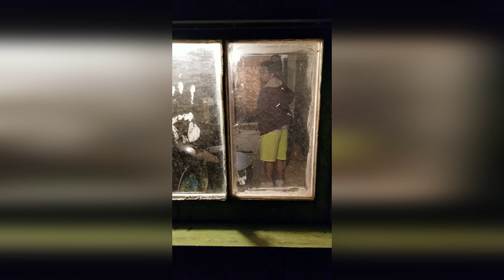Analog Vlog #1: JJs Junction(Toby gets fired)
Our first ever Vlog and coincidentally our first time back on the house show scene in two years!! And if so inclined, give us ideas on what you would like to see in our future vlogs down below!

Band Members:

Asante - Trumpet
Ben - Trumpet
Christian - Drums/Percussion
Jace - Tenor Sax
Josh - Baritone Sax
Maxwell - Sousaphone
Rylan - Trombone
Tesla - Trombone
Toby - Drums/Percussion